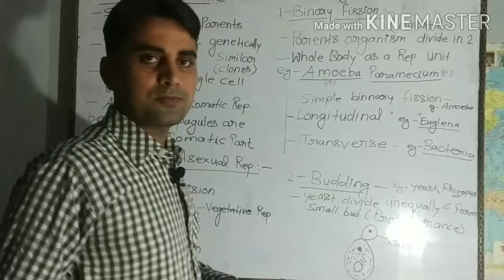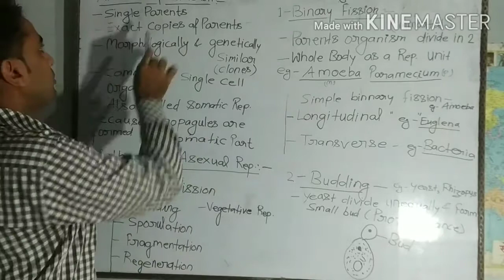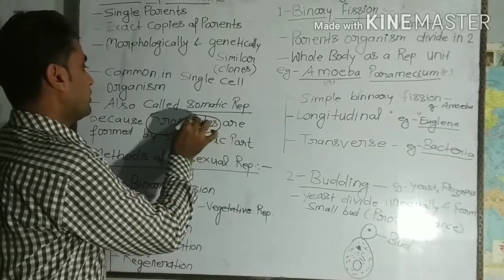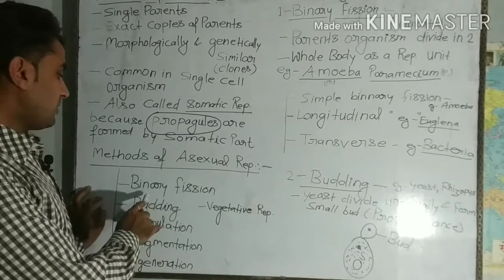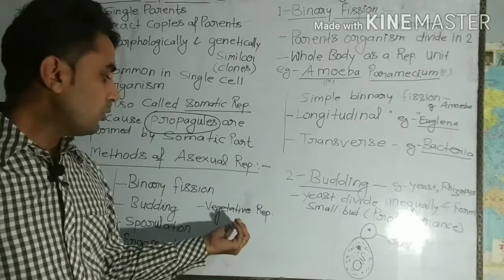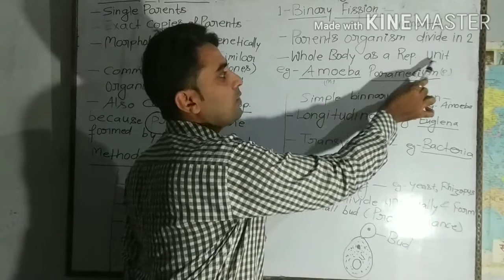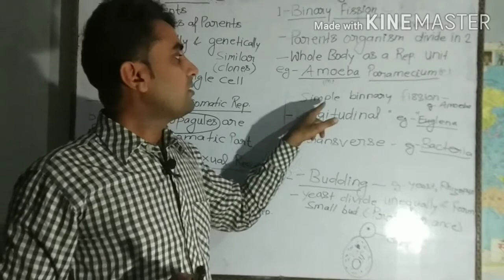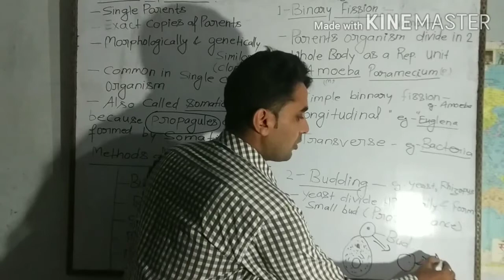2 August 2020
CBSE class 12th biology!! reproduction in organism!! lecture-2 by-v.chaturvedi sir